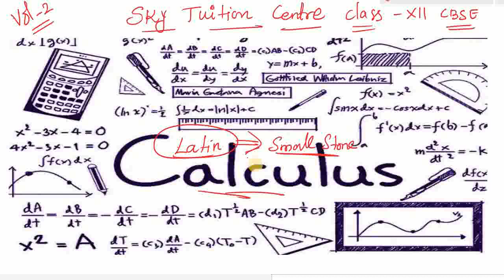Class 12th Maths Volume 2 Calculus Introduction CBSE NCERT solutions in Tamil#cbseexam2023#cbseboard